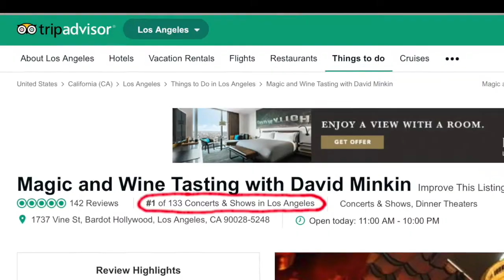David Minkin Promo Video - Los Angeles Magician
From the longest running magic show in Los Angeles, to private corporate performances worldwide, David Minkin is on of the world's premier close-up magicians.